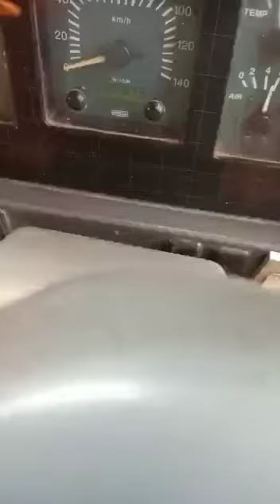TATA LPT1109 4X2CargoTruck 2013